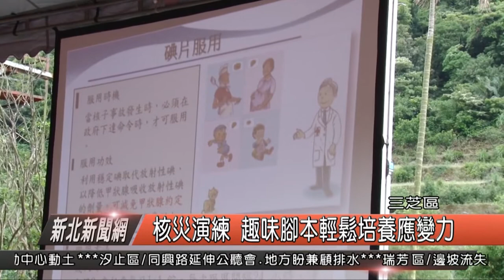1070509新北新聞網04 三芝區核災演練 趣味腳本輕鬆培養應變力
為了要培養平時民眾的核災應變能力，市府消防局每年都會定時在鄰近核電廠八公里內的里辦公室，逐里的辦理核災避難演練，就是希望未來若是真的發生核災時，地方的民眾有著日常生活中培養出的應變能力，平安的度過災難。